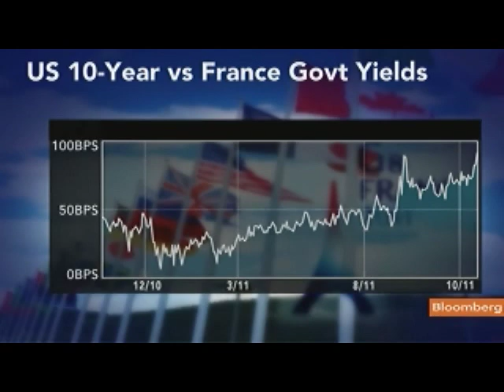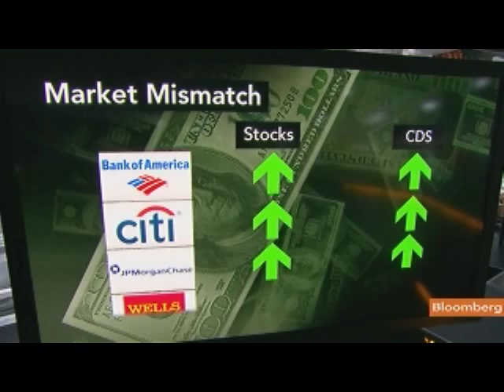Egan Says He'll `Revisit' France, Germany Credit Rating (Video)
Oct. 18 (Bloomberg) -- Sean Egan, president of Egan-Jones Ratings Co., talks about Europe's sovereign debt crisis and a Guardian newspaper report that Germany and France will boost the size of the European rescue fund.
     Egan also speaks about the outlook for U.S. banks. He speaks with Adam Johnson and Lisa Murphy on Bloomberg Television's "Street Smart." (Source: Bloomberg)